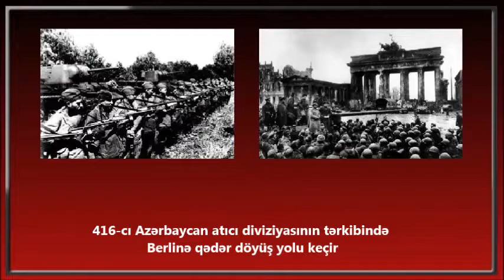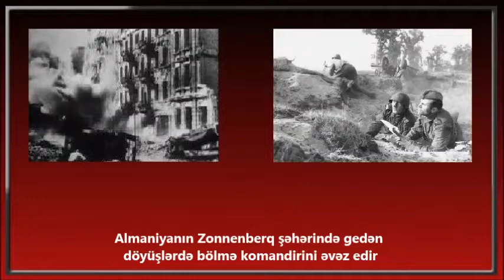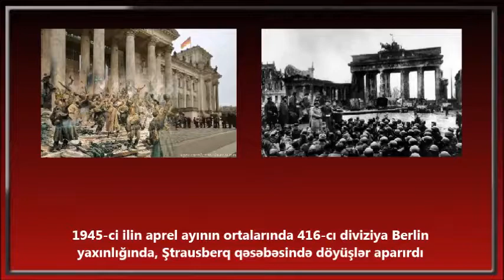Berlinin Brandenburq darvazasına Qələbə bayrağını sancan zərdablı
Cavadov Cəlal Əhməd oğlu